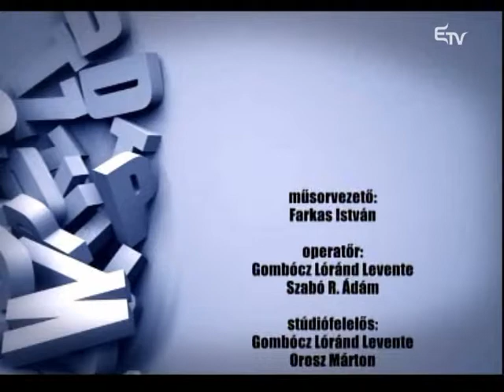Sajtóprés 2015. december 2. – Erdélyi Magyar Televízió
A Sajtóprésben Farkas István műsorvezető vendége Szokoly Elek, Novák Csaba Zoltán és Szász Attila voltak.